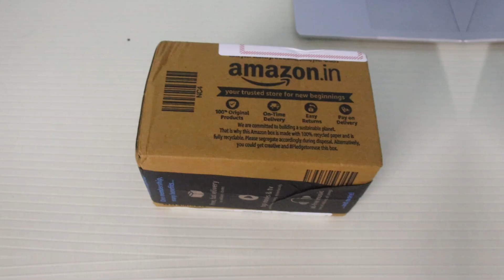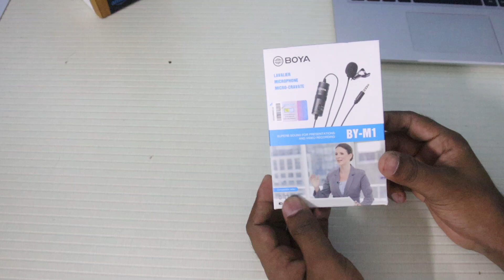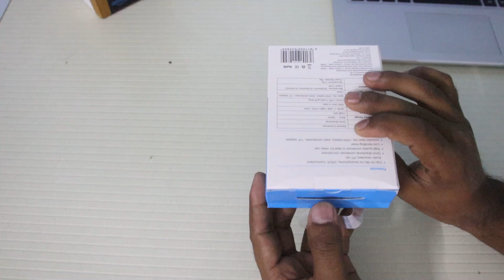Best Budget Mic For Youtube | Boya BY M1 Mic Unboxing | Boya mic unboxing And Rea vs Fake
Boya Mic

Cover Topic:-
 Boya mic unboxing And Rea vs Fake

Ummid karte hai dosto video apko pasand aayi hogi..!

Camera canon 200D
Camera Stand
Boya Mic
Green Screen
Smart Led Light
Mi Smart Spiker
Ring light

Live:-
Uttar Pardesh
Siddharthnagar